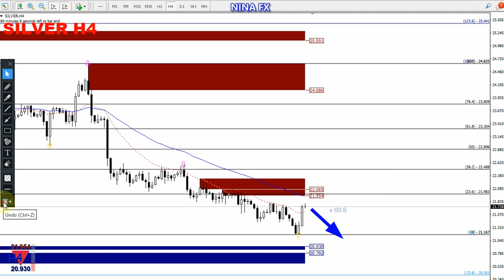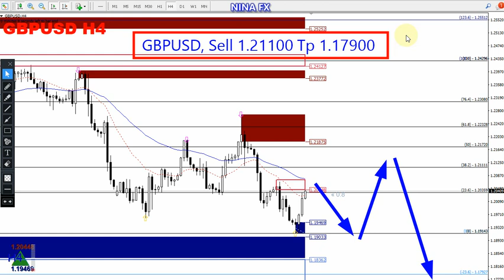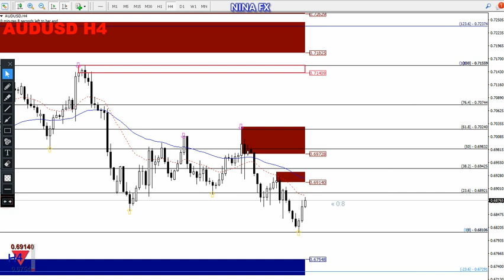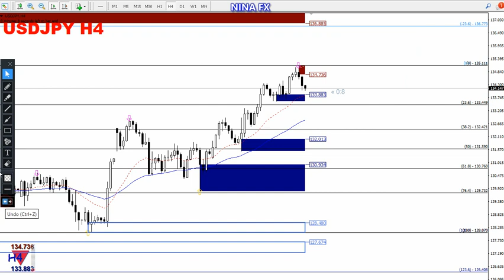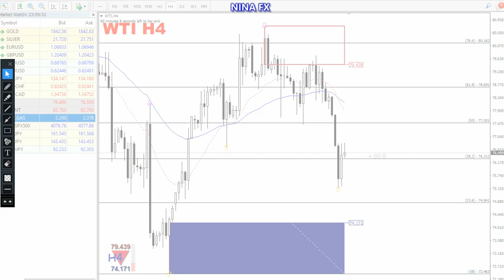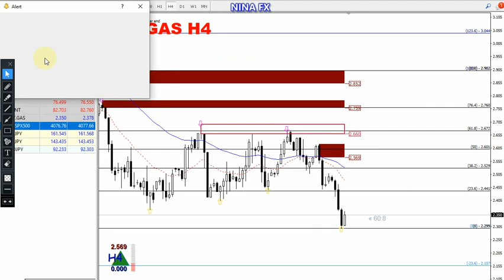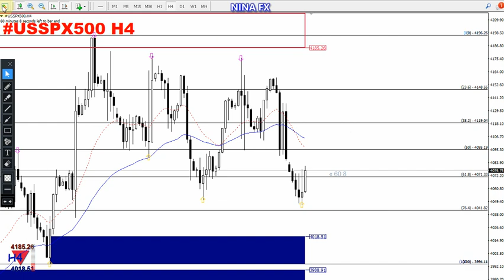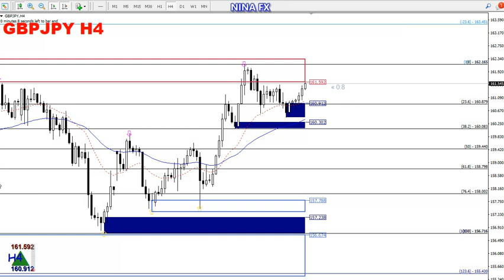Forex Weekly Technical Analysis H4 chart Forecast for February 20-24, 2023 by Nina Fx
Gold, Silver, EURUSD, GBPUSD, AUDUSD, USDJPY, WTI Oil, Natural Gas, S&P 500 & GBPJPY technical analysis on H4 chart for 5 day / weekly.